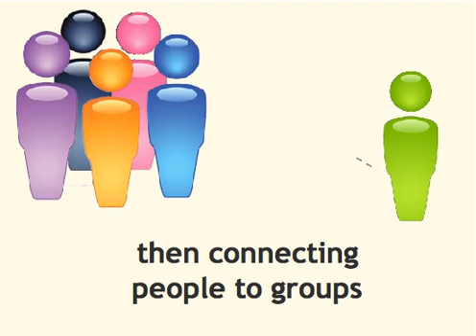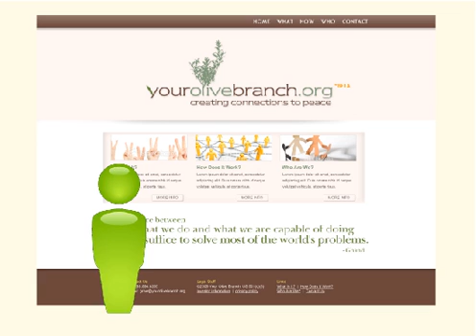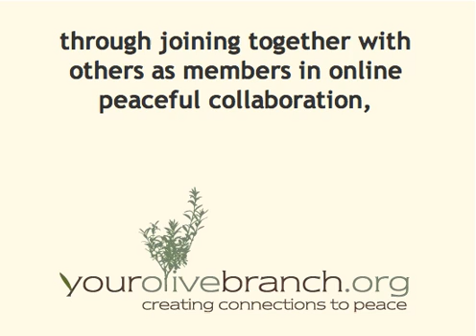FINALyob org 1